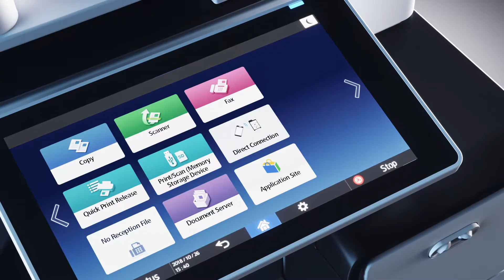Designed for Tomorrow - TEASER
Simples, Évolutifs, Personnalisables : Investissez en toute confiance dans les technologies de Ricoh. Faites évoluer votre environnement de travail vers le futur avec des technologies intelligentes qui évoluent en même temps que votre activité.

Ricoh est une entreprise technologique mondiale qui transforme la façon dont les entreprises travaillent, en leur offrant des services et technologies qui stimulent l’innovation, soutiennent le développement durable et encouragent leur croissance.

Ricoh offre des services pour différents segments d’activité : solutions de bureautique, d’impression, d’informatique.
Enfin Ricoh, c’est une expertise industrielle et un accompagnement des clients dans l’atteinte de leur objectif.